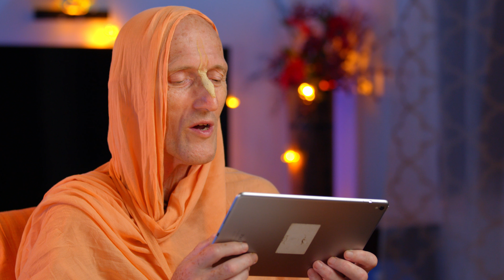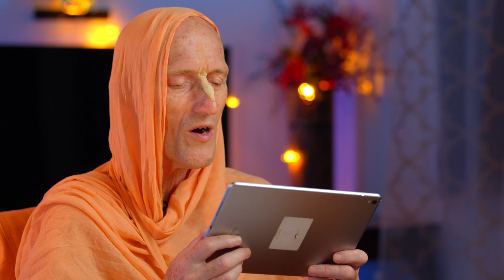Lusty Desires From Bhagavatam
Lecture on Srimad Bhagavatam 5.2.6.

Recorded on 18 February 2021 in Chennai, Tamil Nadu, India.